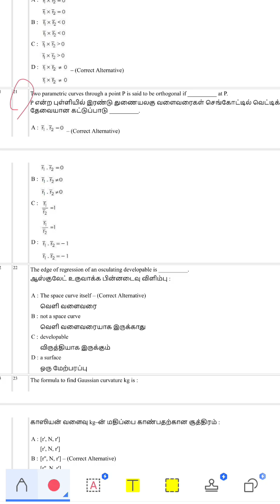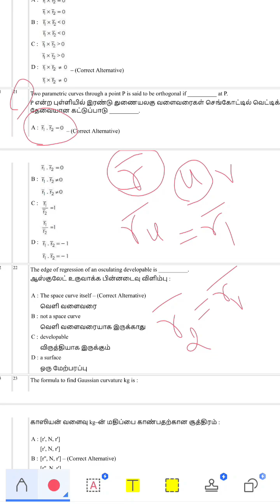PGTRB ARTS TRB|Differential Geometry|Parametric curves|Orthogonal Conditions|PYQ 8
pgtrb updates
pgtrb study materials
college trb
pgtrb update
pgtrb topolog
pgtrb OR
pgtrb probability and statistics